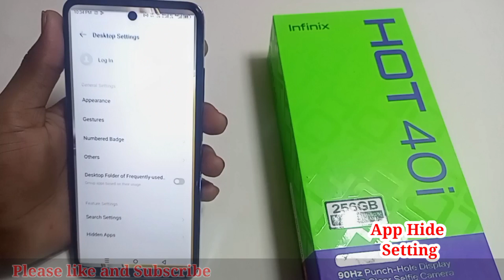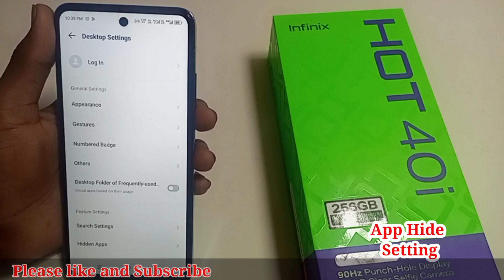Infinix hot 40i me app hide setting/how to app hide in infinix hot 40i me setting //app hide infinix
Hello friends Aaj ki is video ke madhyam se maine aap logo ko bataya hai Infinix hot 40i me app hide

Infinix hot 40i me app hide kaise kare